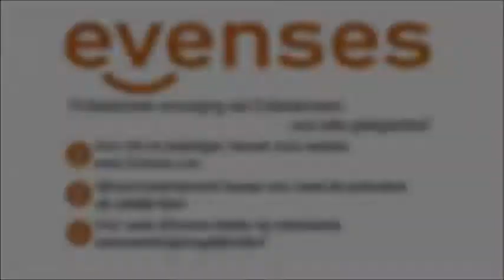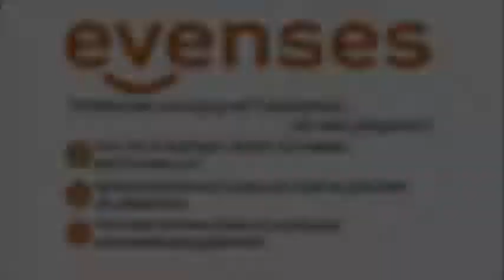Looporkest huren voor uw festival? | Zie link in beschrijving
Een Dixieland orkest is leuk om uw gasten te ontvangen op uw feest, receptie of winkelopening. Het orkest kan een feestelijk swingend optreden geven, waarbij ze lopen door het publiek of op een podium optreden.

Het Dixieland orkest maakt de sfeer op ieder feest of evenement! Het orkest speelt en zingt de gezelligste dixielandmuziek, maar ook herkenbare nummers van bijvoorbeeld André Hazes, Eddy Christiani, Nico Haak, Frank Sinatra, Duke Elington, Louis Armstrong en nog veel meer anderen.